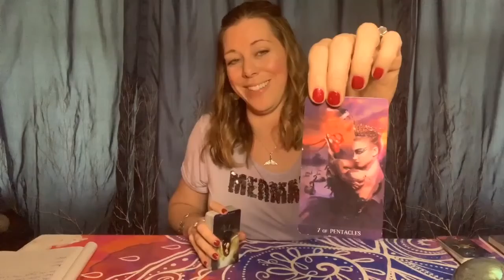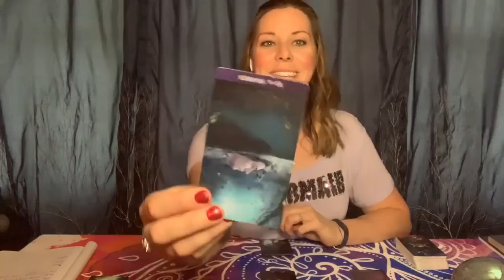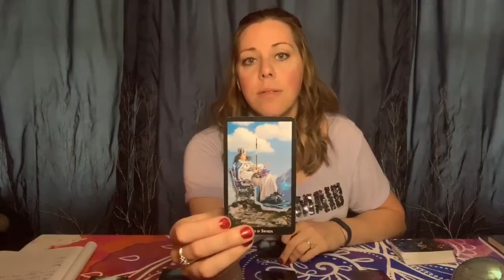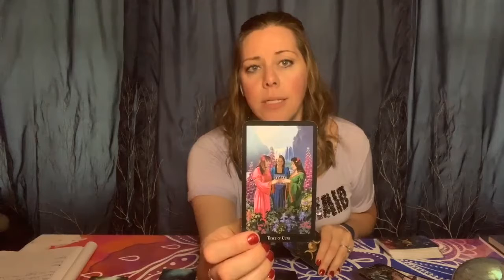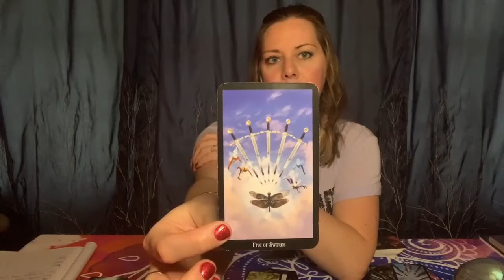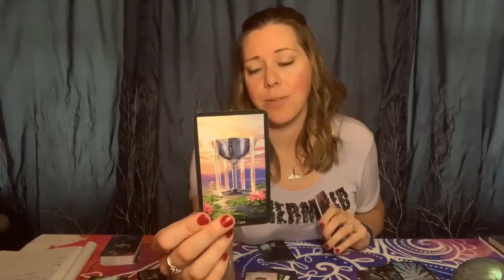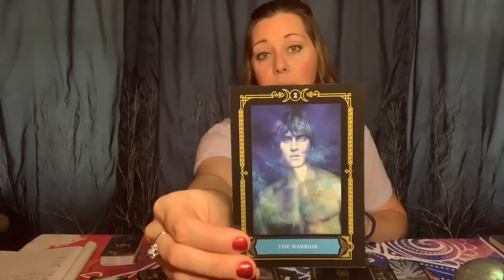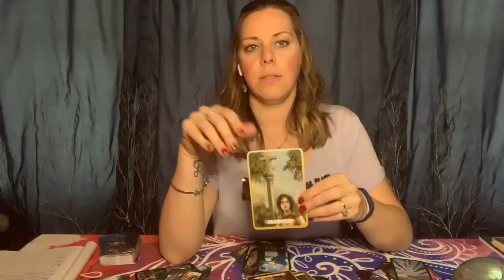July 2020 Cancer Reading **Divine Timing Is At Play**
Cancer/Moonchild reading for the month of July 2020. Sun, Moon, Rising, and Venus. Take what resonates and leave what doesn't. :)
No part of this content may not be used in any way without express written consent from the creator, Willow Tree Healing. All services & products provided by Willow Tree Healing are for spiritual growth, guidance, & entertainment and are not intended to replace medical, legal, & psychological treatments.  *no refunds - future session credit only*